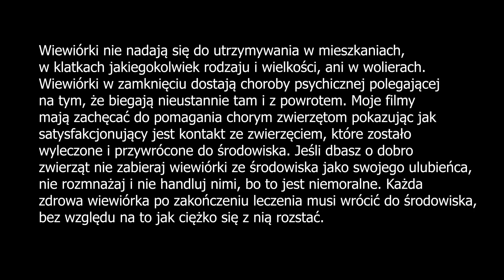2019.12.31 Wiewiórka niewidząca na prawe oko